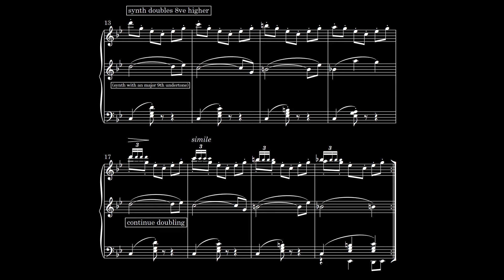Eternal Dungeon (from OMORI) (Transcription)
OMORI OST RNG transcription project - 3/179: 80 - Eternal Dungeon

short and sweet - not the most imaginative track, but I think it suits the atmosphere of Sweetheart's castle pretty well and it didn't necessarily need to be too creative here - it's reminiscent of every other generic dungeon theme which is basically exactly what's being driven here

*bar 12 - i think I actually hear Eb - G - Bb in the lower line instead of Eb - G - A - my bad

next roll is 143 - white pillars. bit worried about this one